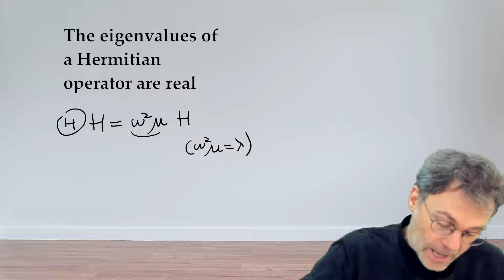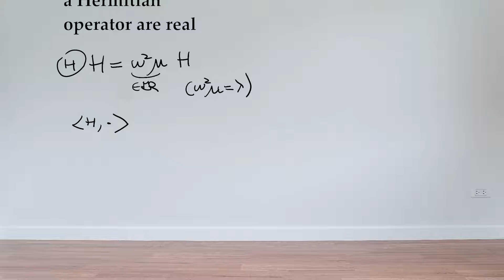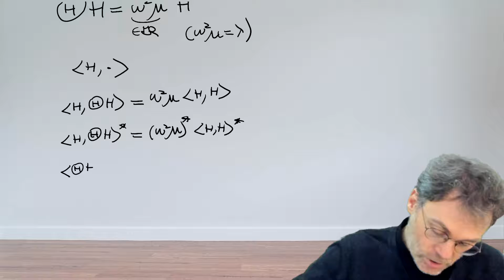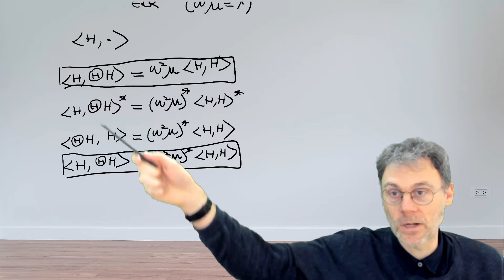The eigenvalues of a Hermitian operator are real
This video is not stand-alone, but accompanies the free textbook